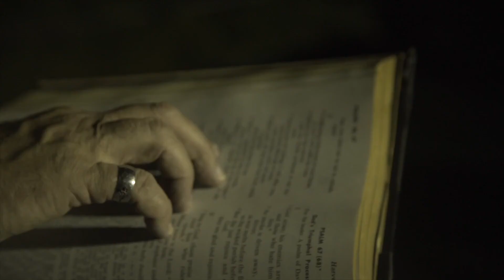Join The Cult: Episode 1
An interview with Alicia Atout goes awry when multiple interruptions lead to Doug Bradley seekIng the one thing that escaped him - JUSTICE.